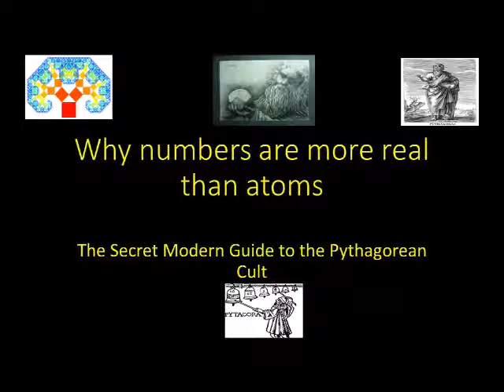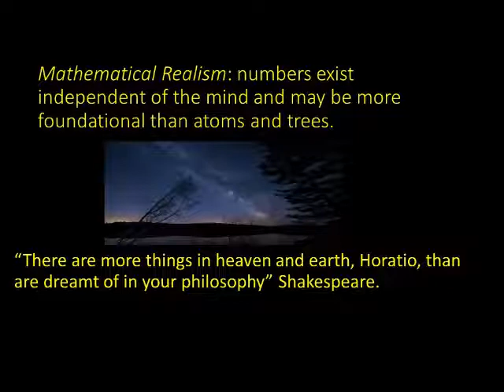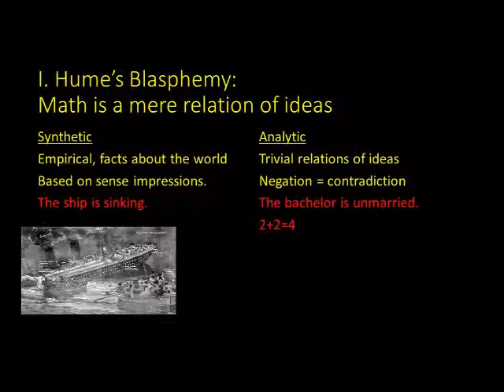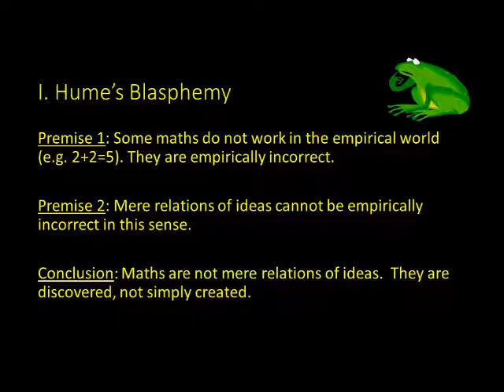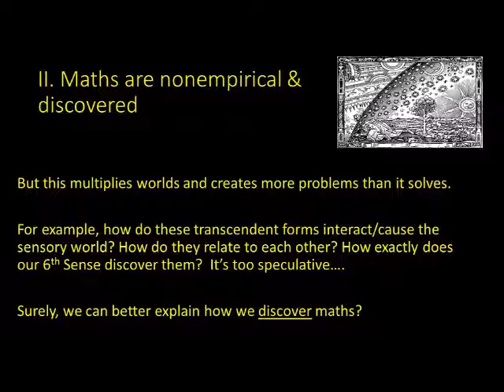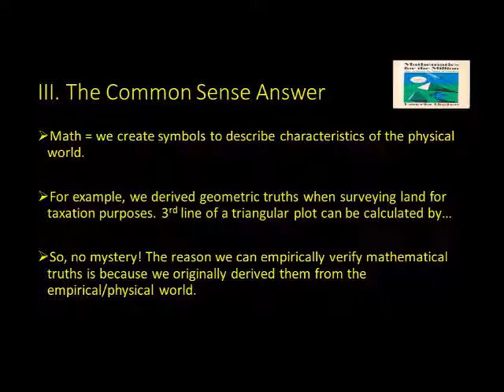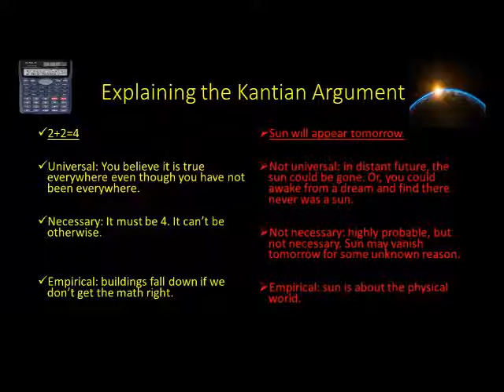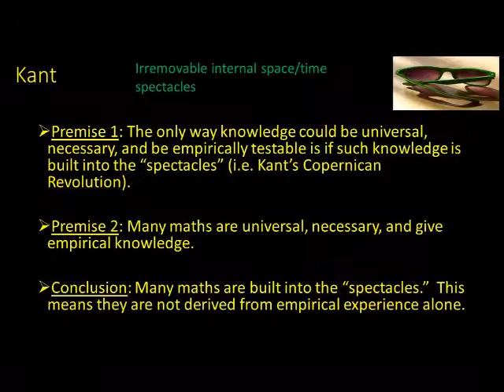Why numbers are more real than atoms (Part 1) Mathematical Realism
This video about mathematical realism will probably not benefit you in any way. Enjoy.  1) What are numbers? 2) Why Hume's understanding of mathematics is incorrect. 3) Why Plato's understanding of mathematics is probably incorrect. 4) Why the common sense view of mathematics is probably incorrect.  See second video for more.